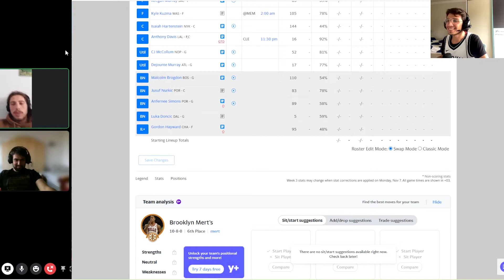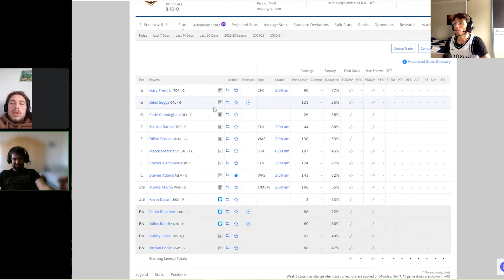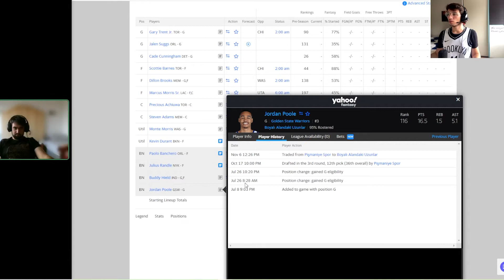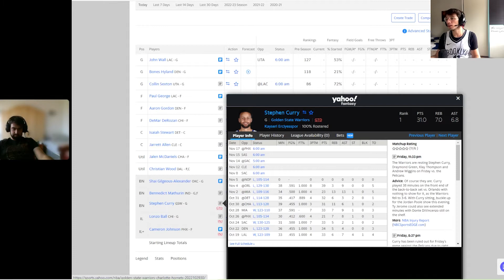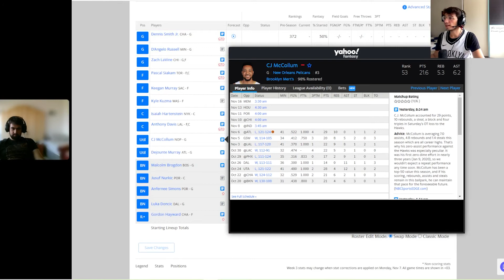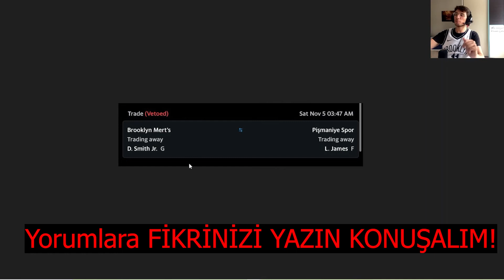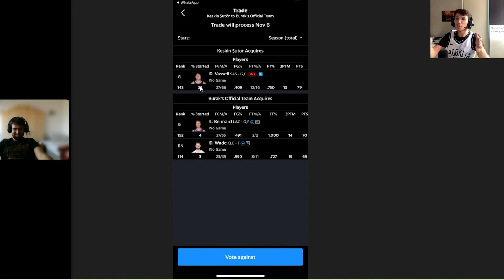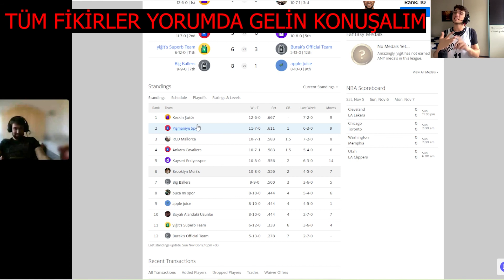2 VETO TAKAS, Kıbrıs'da Havalar, Dolandırıcılar Diyarı | NBA Haftalık Fantezi #1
Selamlar Basketbol severler, YAHOO NBA FANTASY LİGİMİZ SKANDALLARLA BAŞLADI!

İlk bölümde Umut(Kayseri Erciyesspor) ile BABA bi konuğumuz vardı. Kıbrıs hayatıyla Kayra(Boyalı Alandaki Uzunlar) bölümün konuğuydu.Ligin başlangıcını geçmeyen/geçirilmeyen takasları değerlendirdik. İYİ SEYİRLER!

00:00 Açılış ve Kayra'nın takımı TAKASLAR
18:08 Umut'un takım ve TAKASLAR
28:17  Benim takım ve TAKASLAR
43:00 Diğer takaslar ve VETOLAR
50:15 Sonuçlar ve Genel Durum

Merhaba ben Mert. Kanalımda çoğunlukla basketbol, spor ve FİFA,NBA2K gibi oyunlarla ilgili içerikler var.
NBA takas haberleri, NBA Playoff hikayeleri, Milli oyuncuların maç özetleri, oyun içerikleri  ve daha fazlası  için kanalıma göz at!
Hoşuna gittiyse GEL BERABER TAKILALIM ;)